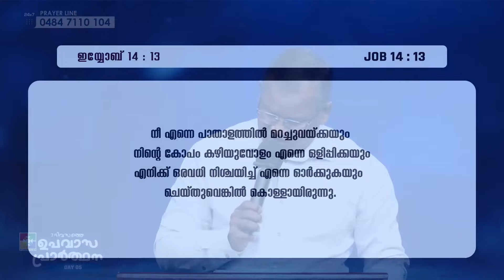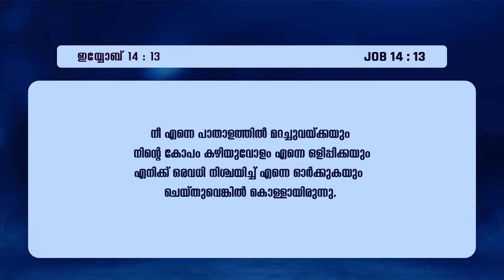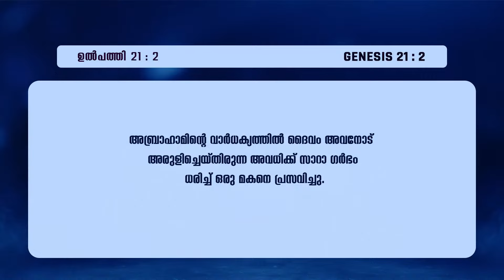ദൈവം അവധി നിശ്ചയിച്ചാൽ | Pr.Shaji M Paul | Message | 7 Days Fasting Prayer